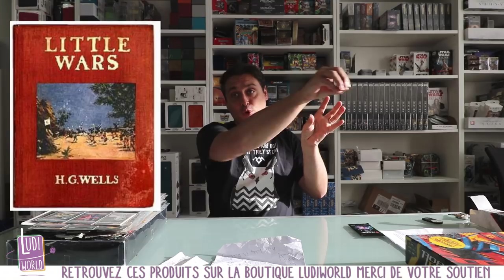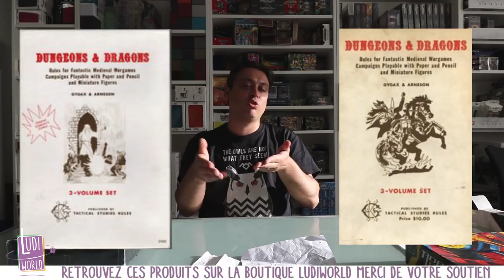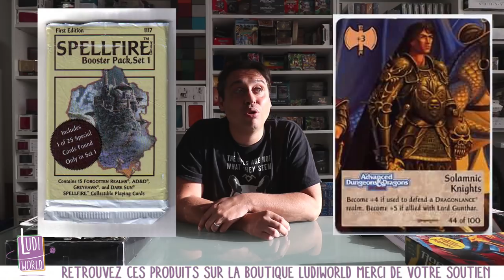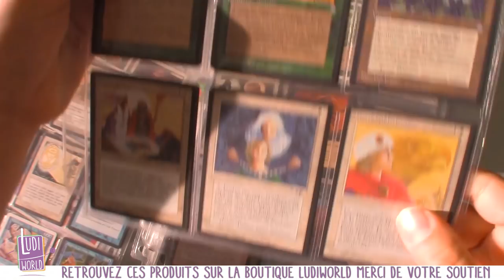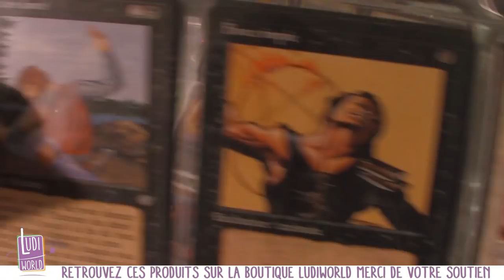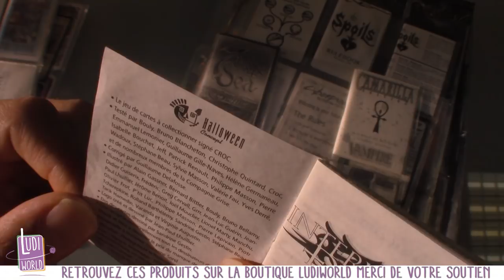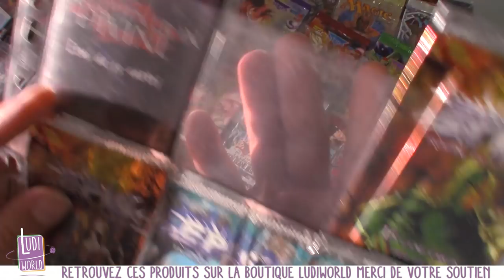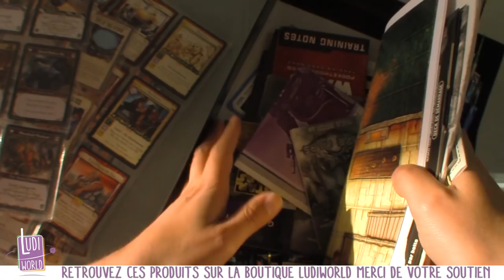Magic : Succès et Originalités [Dossier Cartes#2]